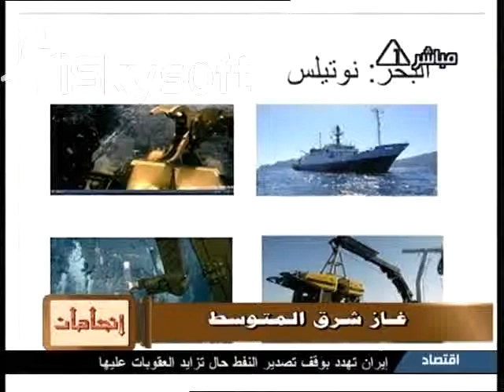Etegahāt - Geologist Ahmed A. Hassan 2/4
(Egypt's Public Channel One aired "Etegahāt" on October 23rd, 2012 - Part 2)
Master geologist Ahmed A. Hassan answers to allegations, accusations and unique
theories by Dr. Nael El Shafei, a fiber optics MIT graduate...

Official response to allegations made by Mr. Nael El Shafei in print by Egyptian local newspaper 'AlGomhuria' on the 14th of November 2012: